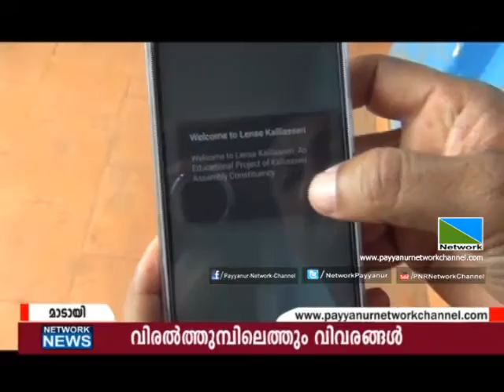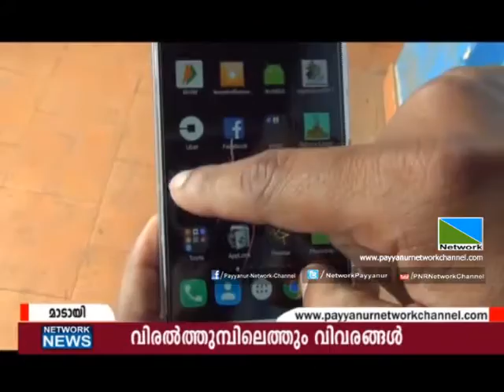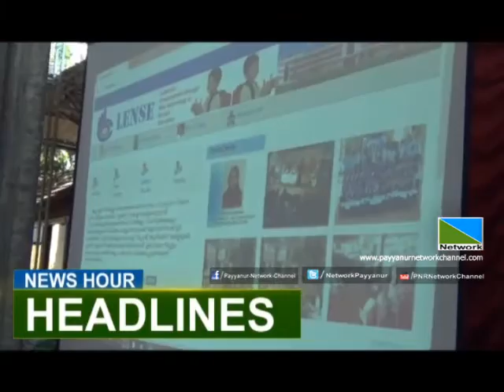20 JAN 2017